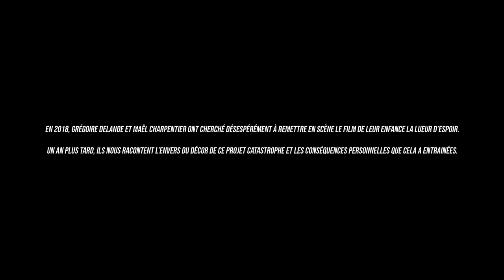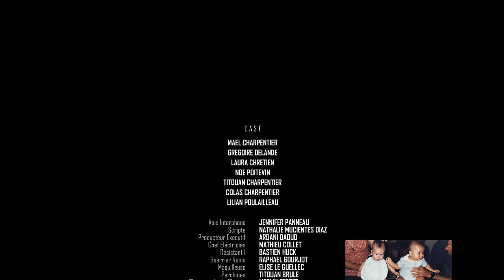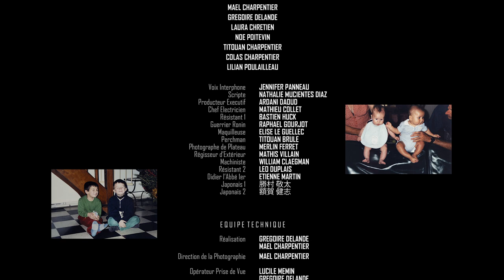LE FILM INITIATIQUE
La Lueur d'Espoir - LE FILM INITIATIQUE → Primé en festival
- Prix du meilleur mockumentary au Poor Life Choices Comedy Film Festival de Los Angeles
- Prix du meilleur mockumentary au Gelos Comedy Film Festival de Moscou
- Prix du meilleur court-métrage au Golden Harvest Film Festival de Tokyo
- Prix du meilleur documentaire au Golden Harvest Film Festival de Tokyo
- Finaliste dans la catégorie "Best Original Story" au Oniros Film Awards de New York
- Prix de la meilleure cinématographie au Couch Film Festival de Toronto
- Nominé meilleur moyen métrage au Couch Film Festival de Toronto
- Nominé meilleur réalisateur au Couch Film Festival de Toronto
- Nominé meilleur cast au Couch Film Festival de Toronto
Synopsis : En 2018 , Grégoire Delande et Maël Charpentier ont cherché désespérément à remettre en scène le film de leur enfance « La Lueur d’Espoir ». Un an plus tard ils acceptent de raconter les coulisses de leur projet catastrophe dans ce documentaire de 38 minutes.
CAST :                  Grégoire Delande, Maël Charpentier, Laura Chrétien,
                              Noé Poitevin,Titouan Charpentier, Colas Charpentier,
                              Lilian Poulailleau
REALISATION :   Grégoire Delande, Maël Charpentier
DOP :                    Maël Charpentier
OPV :                    Lucile Mémin, Grégoire Delande, Titouan Charpentier,
                              Merlin Ferret, William Claegman
OPS :                    Titouan Brûlé
MONTAGE :         Grégoire Delande, Maël Charpentier
VFX :                     Titouan Charpentier, Maël Charpentier
MIXAGE :             Titouan Brûlé
ETALONNAGE :   William Claegman
FIGURATION :     Nathalie Mucientes Diaz, Ardani Daoud, Mathieu Collet,
                              Bastien Huck, Raphael Gourjot, Elise Le Guellec, Titouan
                              Brûlé, Merlin Ferret, Mathis Villain, William Claegman, Léo
                              Duplais, Etienne Martin
TRADUCTION :    Grégoire Delande

→ Shot on Sony A7s II et Panasonic Lumix Fz1000